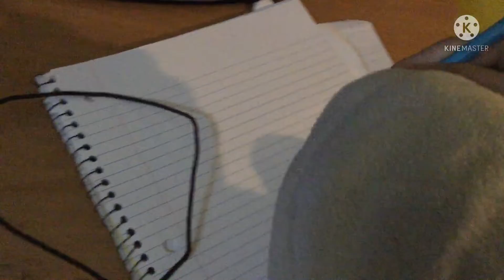Sans Tries To Draw...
didnt steal the idea from lolmanhahaxd ;)